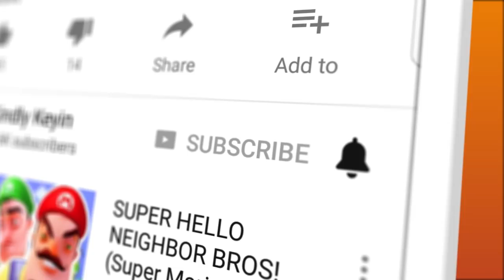I Turned Hello Neighbor's Sister Into a FIREWORK! | Scary Teacher 3D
I Turned Hello Neighbor's Sister Into a FIREWORK! | Scary Teacher 3D | Kindly Keyin

You can send me stuff at the address below:
Kindly Keyin

1. Open world style interactive house
2. 15 Different Rooms and Mysteries to solve
3. Horror themes but suitable for kids of all age
4. Easy Controls